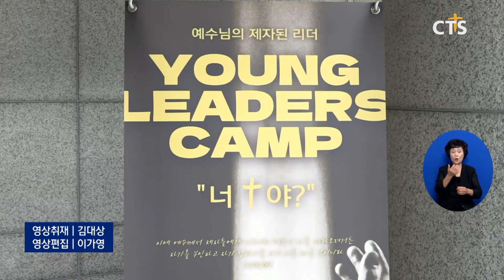서울신대, ‘2023 Young Leaders’ 콘퍼런스 개최 (이한승) l CTS뉴스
서울신학대학교가 ‘2023 영 리더스 콘퍼런스’를 개최했습니다.

콘퍼런스에 앞서 열린 예배에서는 서울신대 황덕형 총장이 말씀을 전했습니다.

콘퍼런스에서는 청암교회 이정현 목사가 ‘안아주심’을 주제로 ‘제자 된 리더의 부흥 집회’를 진행했습니다.

이어 춘천드림교회 길선희 목사를 비롯해 서울신대 이길용, 소형근, 이대주, 김성원 교수 등이 청소년들이 하나님의 제자로 거듭날 수 있도록 다양한 선택 강의를 진행했습니다.